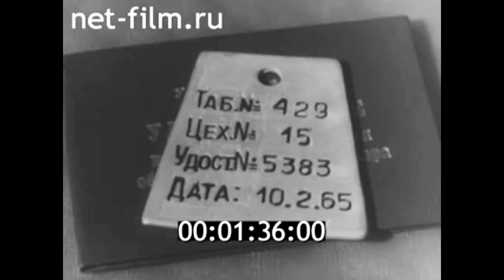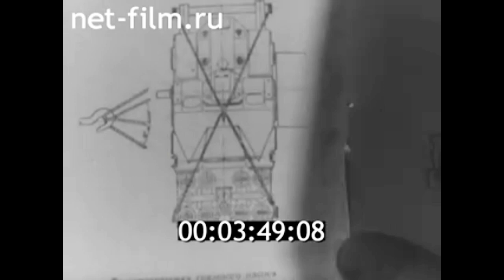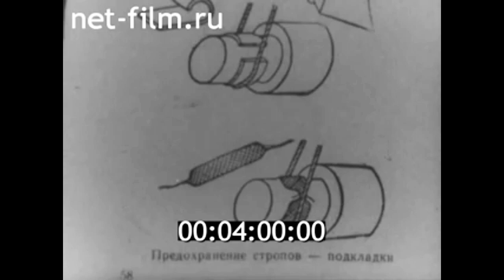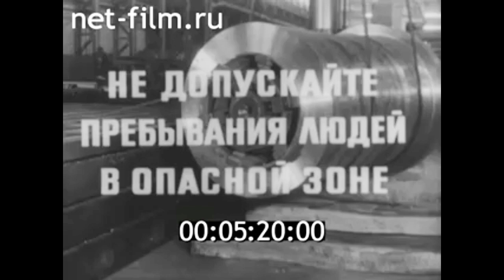1972г. Свердловск. Уралмашзавод. стропальщики.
Техника безопасности при стропальных работах на заводах тяжёлого машиностроения. 1972г. Свердловская киностудия.